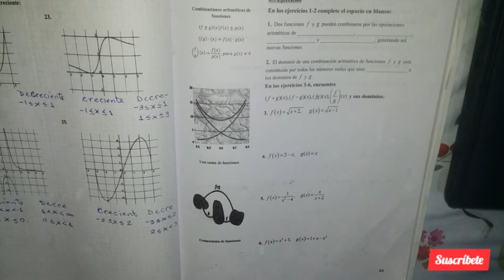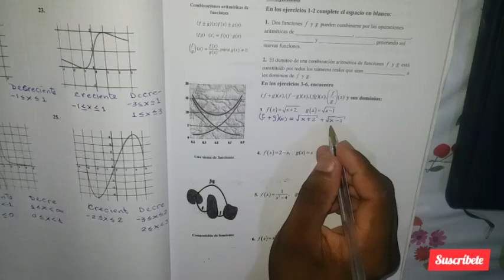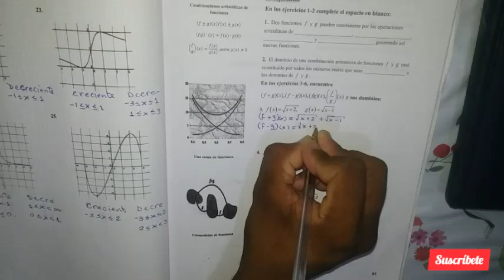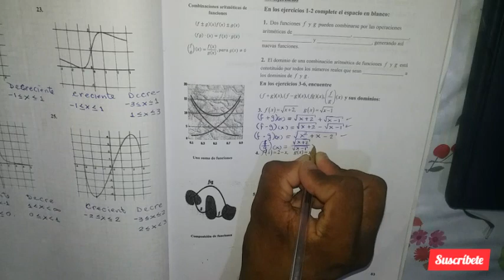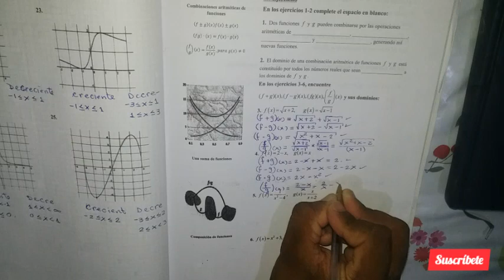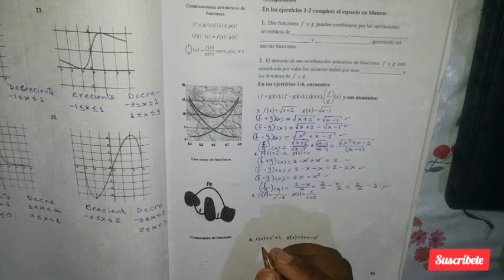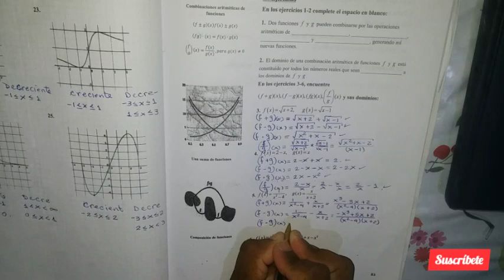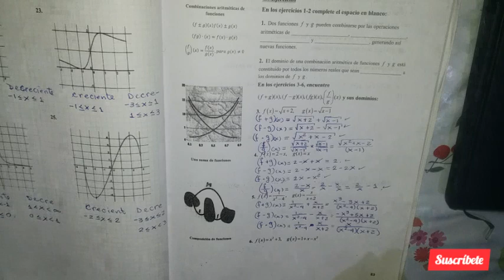Matemática 014 UASD pág 83. Operaciones con funciones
En este vídeo, tratamos el tema de operaciones con funciones: adición, sustracción, multiplicación y división de fracciones. estos ejercicios son de la pag 83 del manual de matemática básica 014 de la universidad autónoma de santo domingo. aquí en este canal podrás encontrar mas vídeos resolviendo los ejercicios del manual de matemática básica. estos vídeos le sirven de gran ayuda a los estudiantes que cursan esta asignatura.